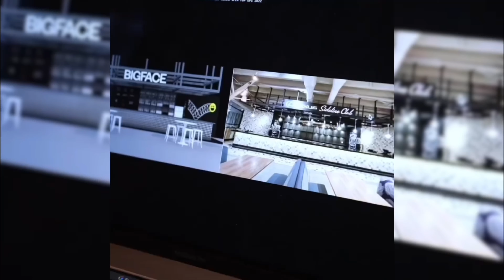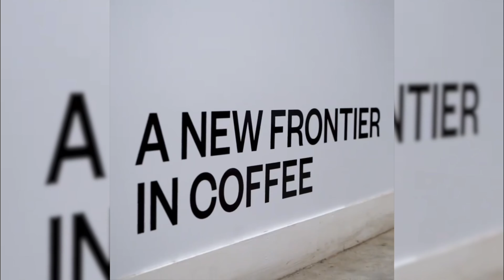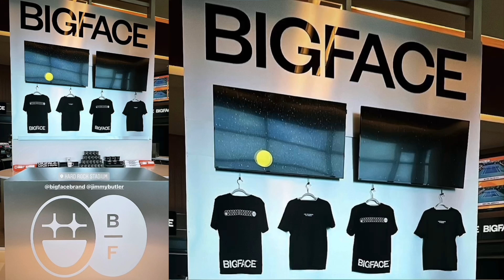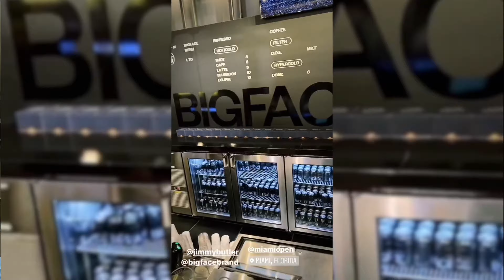Jimmy Butler at Miami Open [March 22, 2022]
Jimmy Butler went to Miami Open event yesterday and brought “Big Face Coffee” along with him. Not just a cup, not just a bottle, he brought the entire store along with him. He shared his famous coffee with his friends and a lot of other people there. He shared his coffee with other people in return for payment, “Big Face Coffee” isn’t free.

But he also went to support one of his dearest friends, Alexander Zverev.

This was on March 22, 2022.

If you enjoy the videos I create and would like to support me, you can do that here:

0:00 Big Face Coffee Transformation
1:51 Jimmy Butler Views with Big Face Brand at Miami Open
3:05 Jimmy Supporting Alex
4:01 Interview